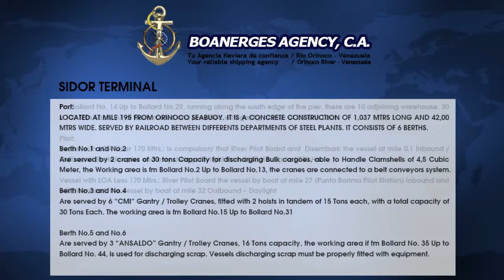13 SIDOR TERMINAL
Puerto de Sidor